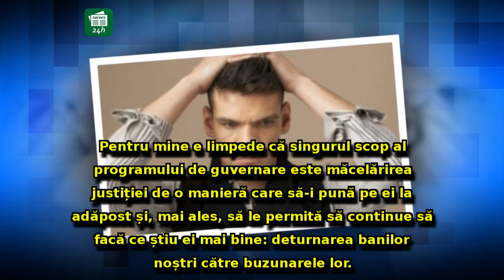Tudor Chirilă, document exploziv despre Legile justiției! Atac furibund la adresa PSD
Tudor Chirilă, document exploziv despre Legile justiției! Atac furibund la adresa PSD: 'Am luat legătura cu un judecător'